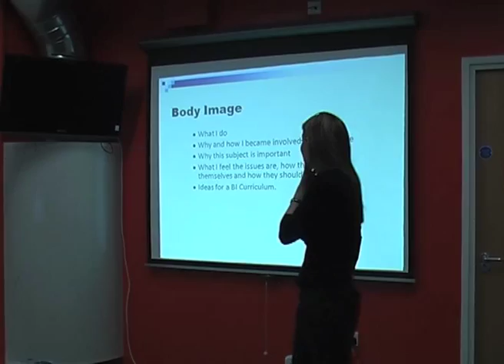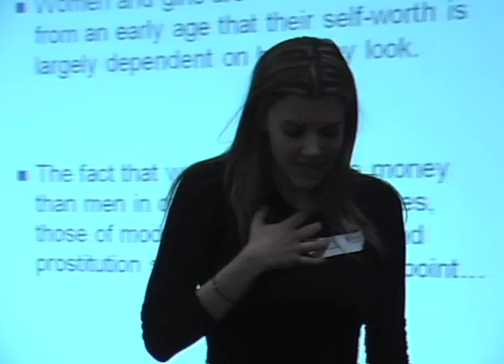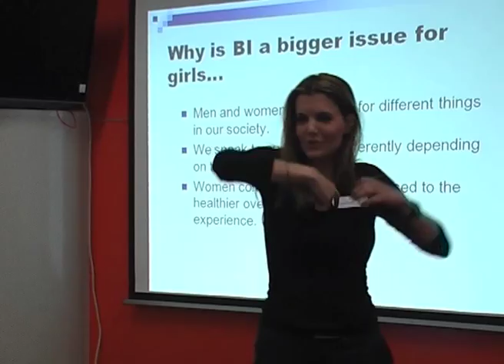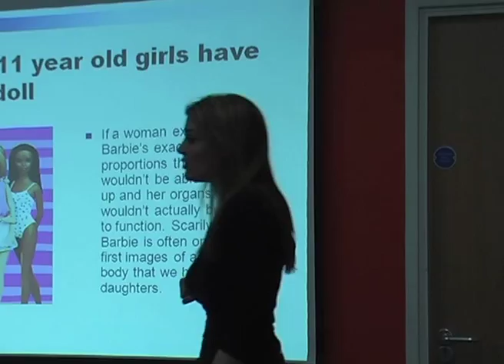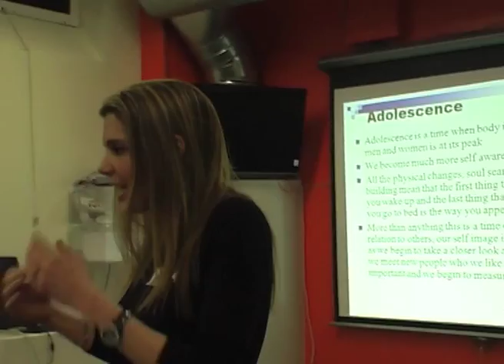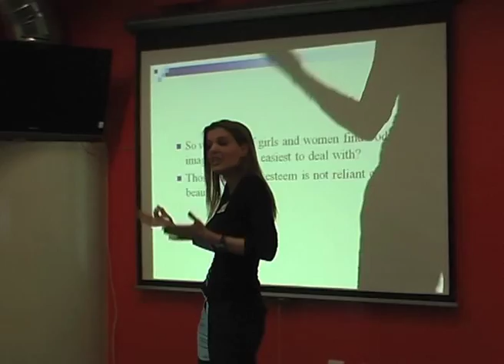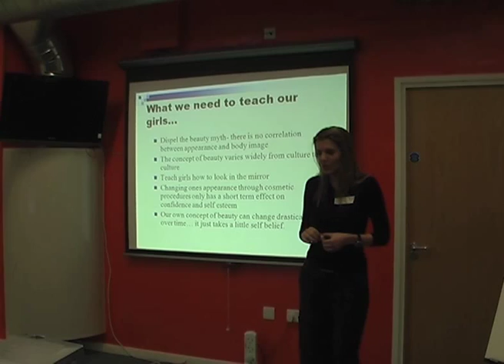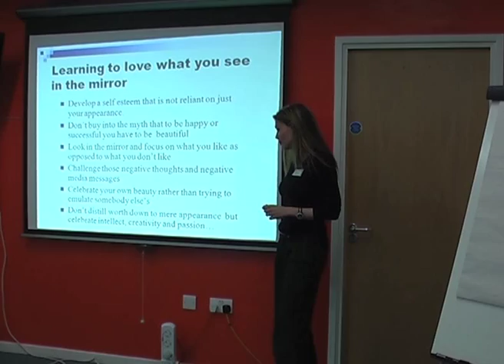Dr Linda Papadopoulos, Psychologist